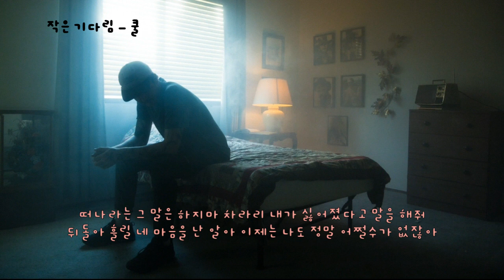작은 기다림 - 쿨 (가사ㅇ) 1995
널 이렇게 보내줄 수 밖에 없었어 나 후회할지도 모른채
끝없이 다가오는 너와의 기억을 난 잊으려고 차마 눈을 감았어

널 위해 한번도 눈물 보인적이 없었어
내 눈물이 네게는 아픔인걸 알고 있기에
하지만 이젠 네가 있는 어디에서도
너를 느낄 수 없어 난 슬퍼져

혼자라는 생각때문에 힘들때면
네 뒤를 돌아봐 나는 언제나 여기서 있을께
혼자가는 길이 힘들어 쉬고 싶을땐
나를 한번 생각해봐줘

떠나라는 그 말은 하지마 차라리 내가 싫어졌다고 말을 해줘
뒤돌아 흘릴 네 마음을 난 알아 이제는 나도 정말 어쩔수가 없잖아

아 지금 문득 거리에서 들려오는 예전에 네가 들려주고 불러주던 그 노래
내 기억속에 언제나 가장 아름다운 너를 나에게서 지울 수가 없었어

서로를 위해 우린 잠시 멀리 떨어져
있는거라 말해도 잊을수가 없을테니까
지금 떨리는 내마음을 너는 잘 알고 있을거야
그래서 나는 슬퍼져

혼자라는 생각 때문에 힘들때면
나를 한번 생각해봐 언제까지 너와 함께 있으니

그리운 추억에 힘들때면